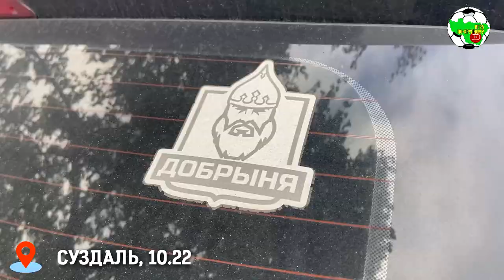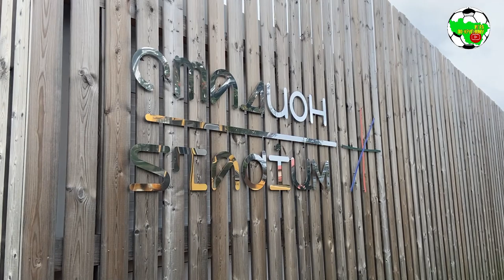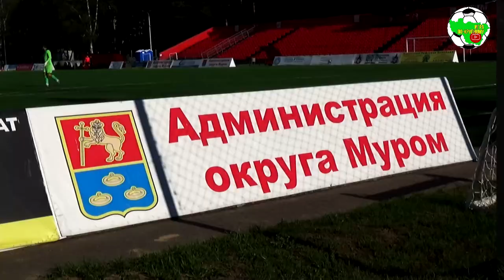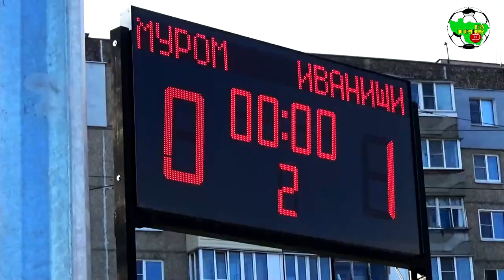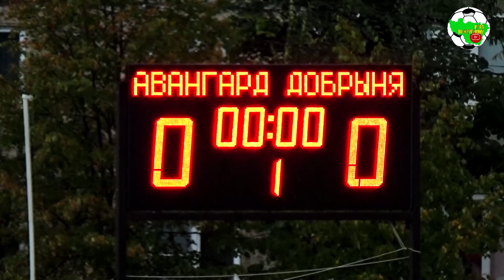Вокруг матча | Авангард - Добрыня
Вторая группа
г.Муром, ст. им. Виктора Лосева

"Авангард" (Муром) 1:2 "Добрыня" (Владимир)